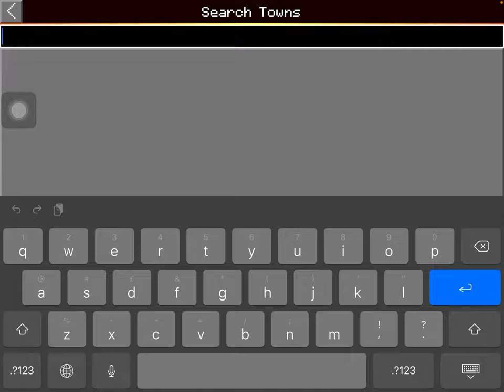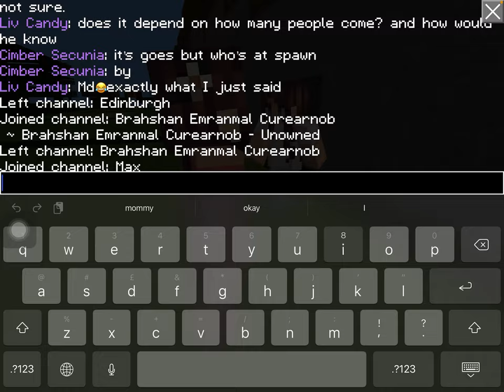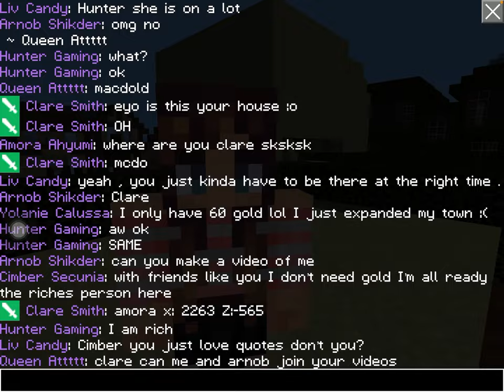I met Clare smith